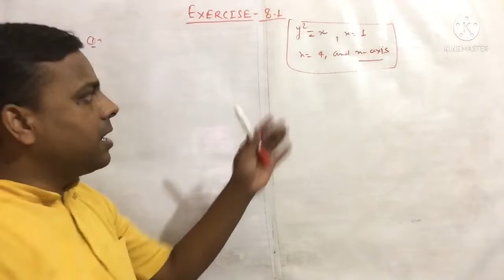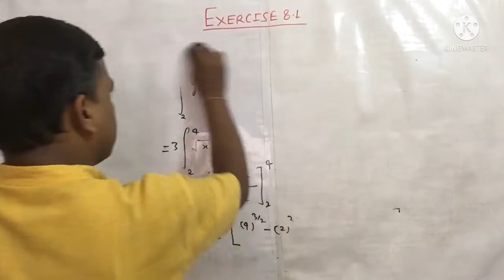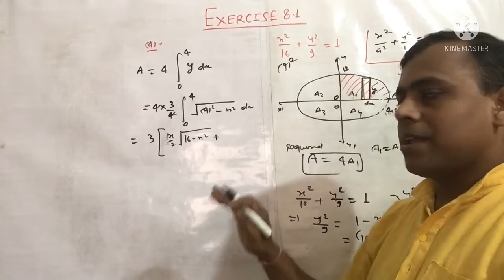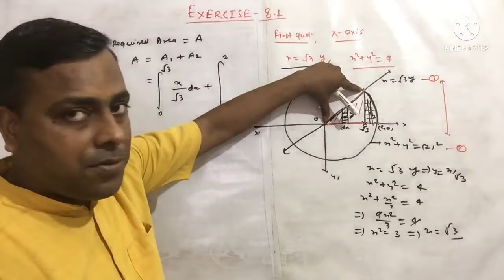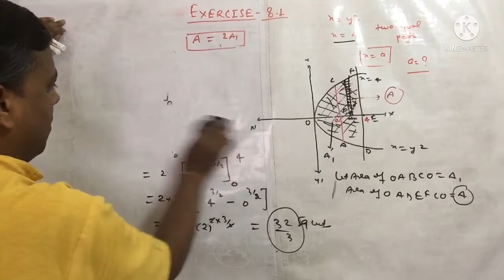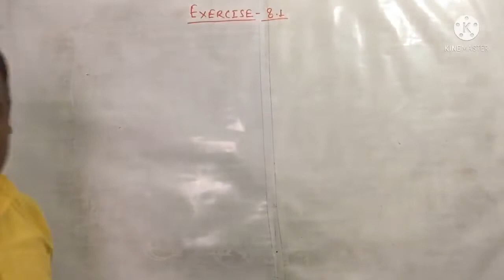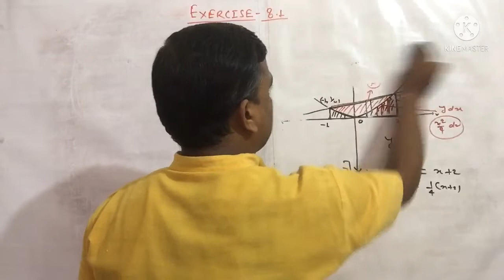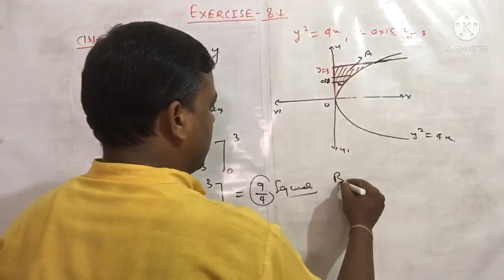NCERT 12 MATHS Exercise 8.1 | Solution of Q.N. 1 to 13 | APPLICATION OF INTEGRATION